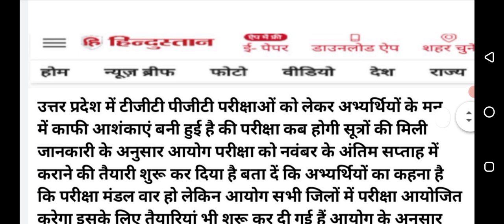Up Tgt Pgt Exam Date 2022 | Up Tgt Pgt Latest News | Up Tgt Pgt Exam Date Latest Update